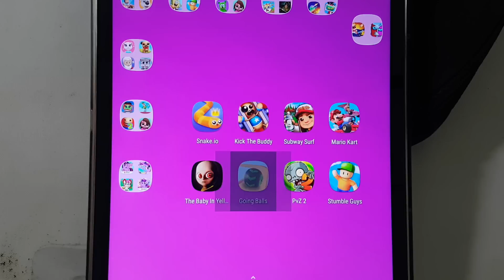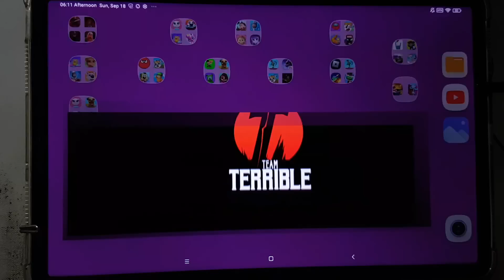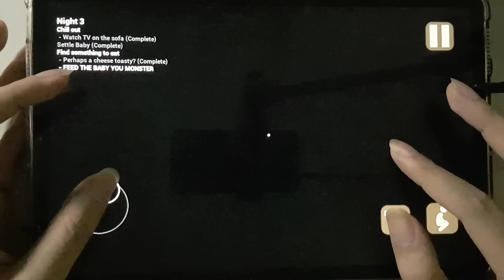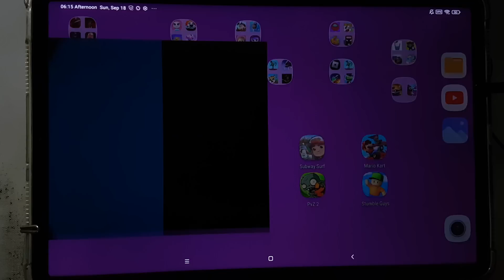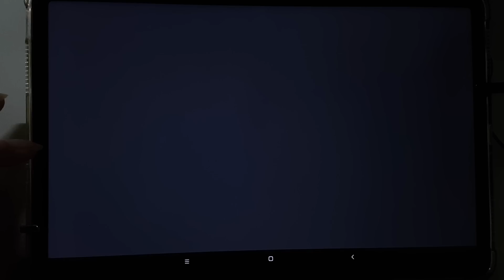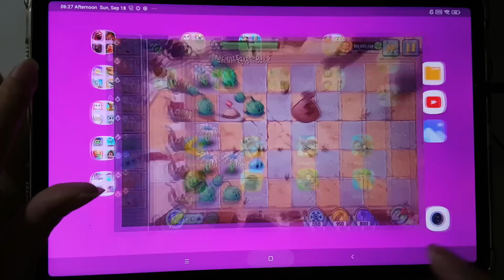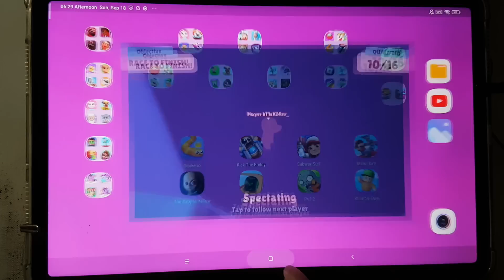The Baby In Yellow,Going Balls,PvZ 2,Stumble Guys,Mario Kart,Subway Surf,Kick The Buddy,Snake.io